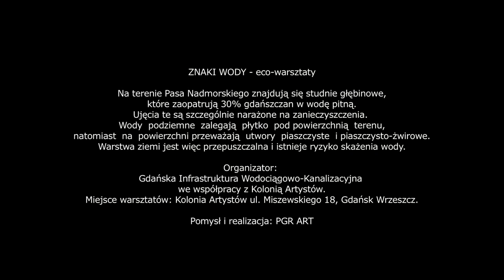ZNAKI WODY / 05-04-2011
Na terenie Pasa Nadmorskiego znajdują się studnie głębinowe, które zaopatrują 30% gdańszczan w wodę pitną. Ujęcia te są szczególnie narażone na zanieczyszczenia. Wody  podziemne  zalegają  płytko  pod powierzchnią  terenu,  natomiast  na  powierzchni przeważają  utwory  piaszczyste  i piaszczysto-żwirowe. Warstwa ziemi jest więc przepuszczalna i istnieje ryzyko skażenia wody.